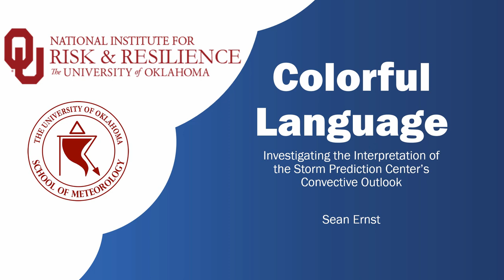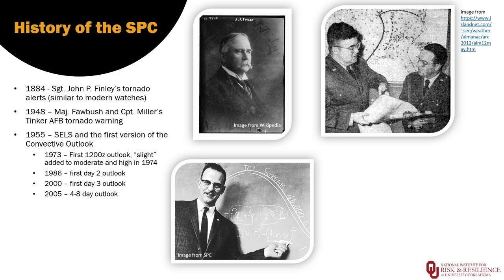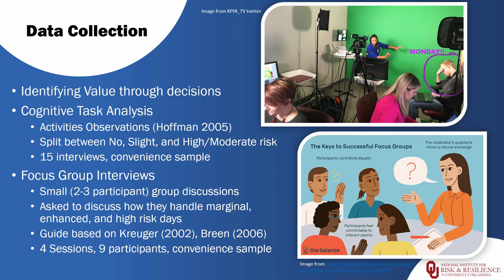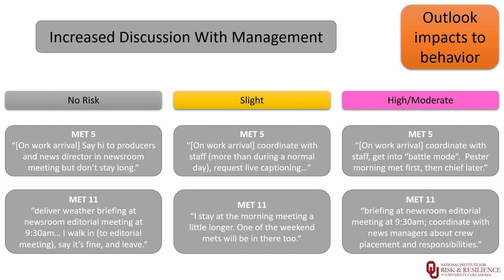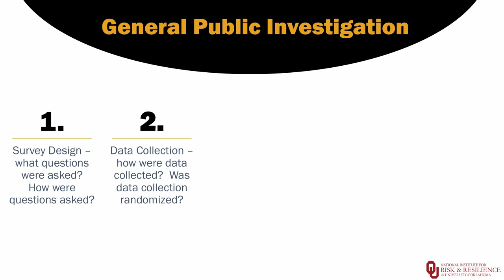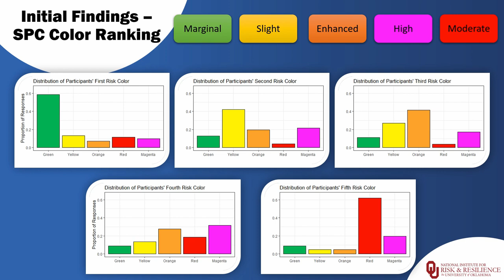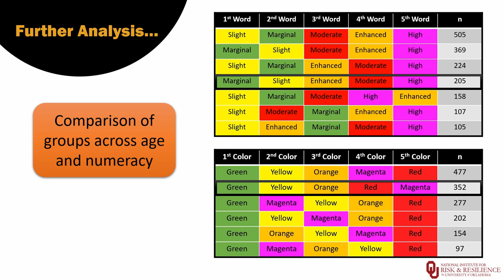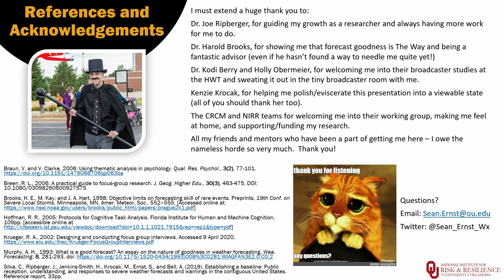Colorful Language: Interpretation of the Convective Outlook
Hello viewers!

This is a recording of my April 2020 Master's Thesis Seminar, where I delve into my research on how Broadcast Meteorologists and the general public gain value from the Storm Prediction Center's Convective Outlook.  This research involves both quantitative and qualitative data analysis, as I interview broadcasters and survey the public to lead to my conclusions.